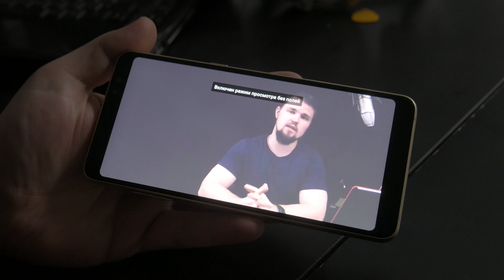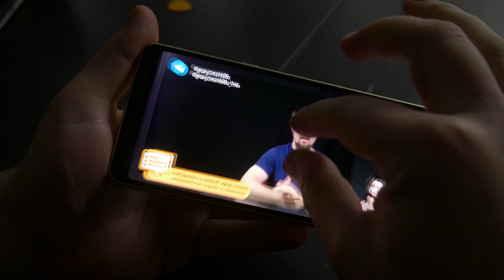Не готовьте видео для вытянутых экранов 18:9. Измените гайды!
Не надо обрезать видео, в угоду соотношению сторон 18:9 или 19:9 или под соотношения сторон для iPhone X (Xs) - 19.5:9. Достаточно просто изменить гайды или маржу (safe margins). Этим, вы не помешаете владельцам старых экранов с привычным соотношением сторон 16:9 и дадите возможность без ущерба для контента масштабировать видео.
Не надо обрезать видео для вытянутых экранов!